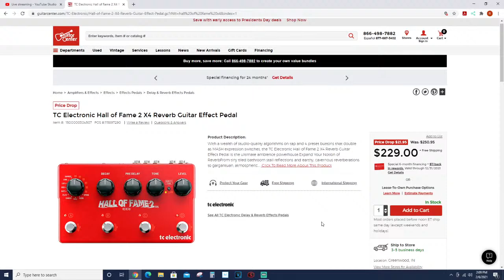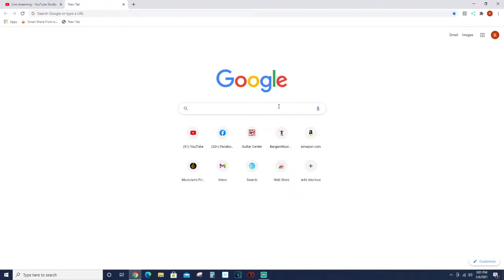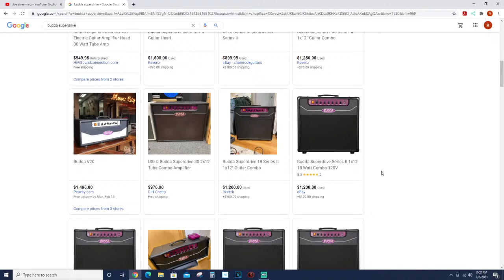Live Stream Episode #58: Live Saturday Q&A